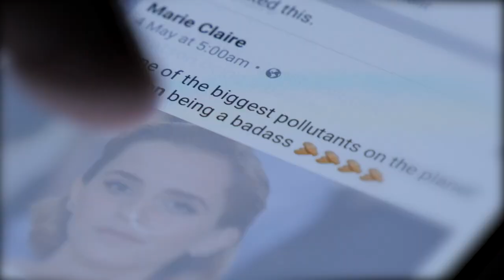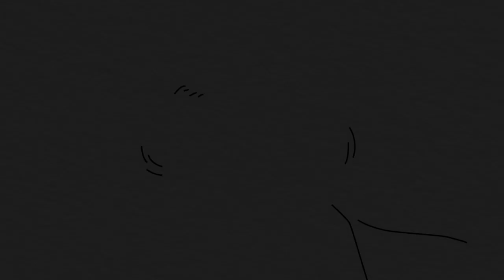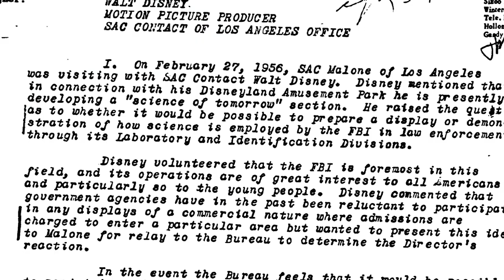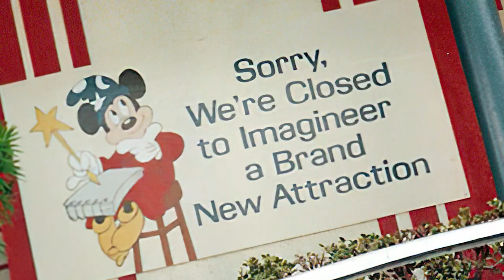5 Darkest Disney Secrets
California native Deborah Stone was born in 1956 and was a beautiful, talented, and smart woman.

In 1974, the soon to be Iowa State University freshman applied for a summer job at Disneyland, one of her favorite places in the world.

She landed the hostess position at Disneyland's newest attraction: America Sings. In it, a rotating carousel-like stage featuring singing animatronics would entertain the audience singing songs about America's history.

Just nine days after its opening, on July 8, 1974, Debbie was in the middle of an evening shift at the attraction. That day, she had called her parents and told them that she was in love and wanted their permission to get engaged, and her parents were thrilled for her.

At around 10:30 pm, the night's last show was about to end, and the stages were shifting positions. Suddenly, a guest heard a blood-chilling scream.

By the time operators rushed to the scene, they had discovered Debbie Stone had been crushed between the theatres' walls.

There are plenty of theories to explain exactly what happened that tragic night.

Some believe Debbie fell into the stage as she leaned-in to talk to a fellow cast member, or that she tripped while trying to jump from one stage to another. Perhaps she got distracted and stepped into the system without noticing until it was too late.

After the grisly incident, Disneyland shut down the ride for a couple of days. The exact stage where Debbie perished stayed closed for an entire year. Stone's parents sued Disneyland.

Following the tragedy, Disney engineers installed sensory lights that warned the attraction's operator if someone or something got too close to the walls. The ride remained open for another 14 years, until 1988.

Since the tragic accident that took Debbie's life, several cast members and guests have claimed that they have seen her ghost. Some even reported that they've heard a warm, soothing voice warning [QUOTE]: "Be careful."